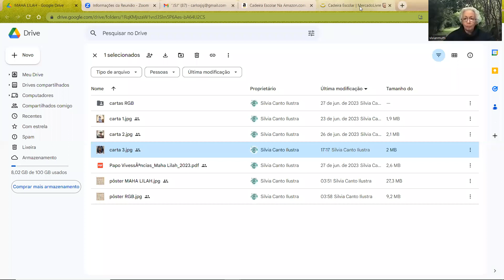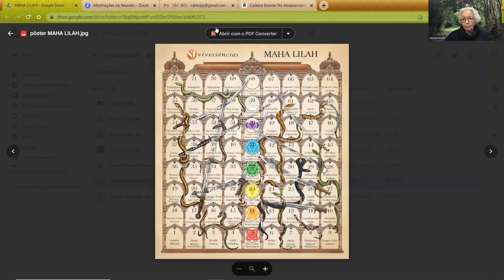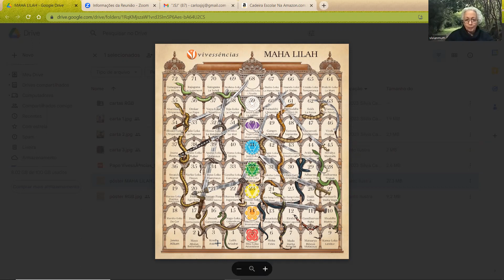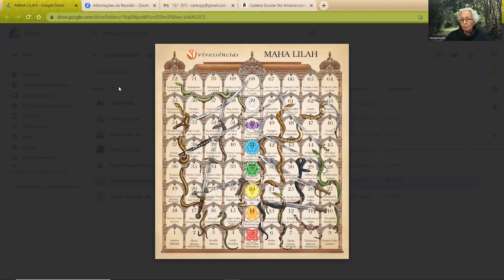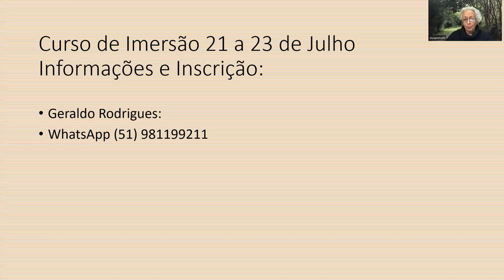Papo Vivessências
Especial MAHA LILAH
A importâncias deste jogo milenar no momento Cósmico que estamos vivendo agora.